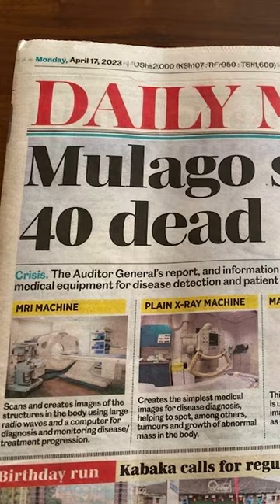"I am going to court. The State House budget is extremely high." - Hon. Ssemujju Nganda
Join us on the Hard Questions as we delve into a thought-provoking discussion with Hon Ibrahim, who sheds light on the issue of wasteful expenditure within the government.

We explore the staggering budget allocated to the state house, surpassing vital sectors like healthcare, tourism, and education. Hon Ibrahim raises pertinent questions about the origins of wealth among influential figures and their extravagant property investments.

With a firm belief in accountability, he emphasizes the importance of using public funds for the benefit of the people.
Tune in to gain insights into the challenges posed by a perceived wasteful government.

Don't miss this eye-opening episode!